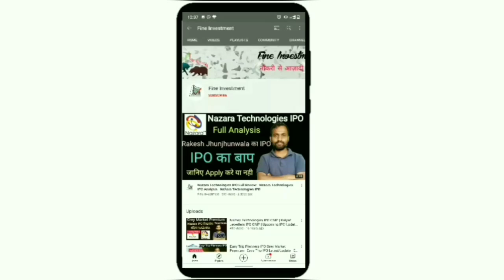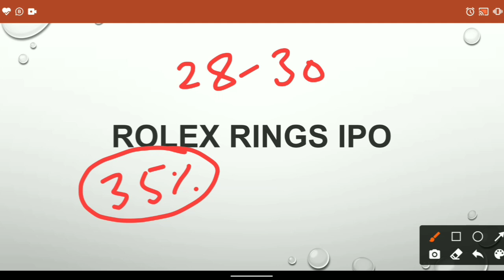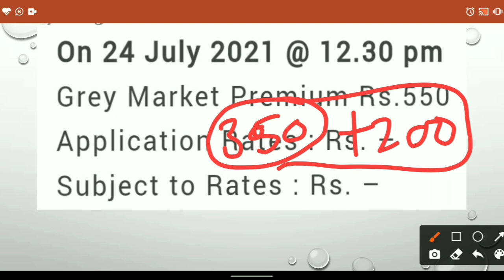Rolex Rings IPO Premium Update | Rolex Rings IPO News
Hello friends

                                         About Us

                                         BENEFITS

1.Free Demate Account.             2.100Rs Cashback
3.Free Delivery Brokage.              4.Very Low Intraday Brokage
5.And Many more Benefits